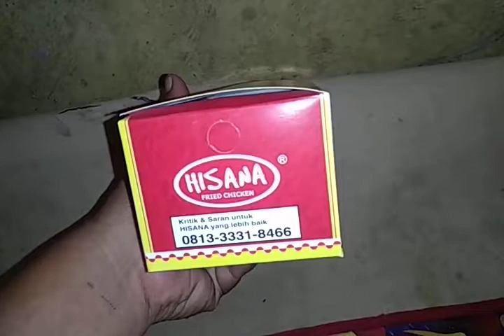Unboxing and Review Hisana Fried Chicken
Dapat kotak ayam goreng Hisana dari ponakan yang lagi ulang tahun